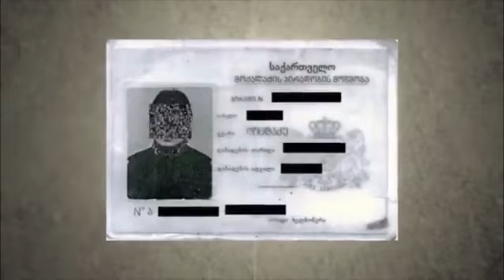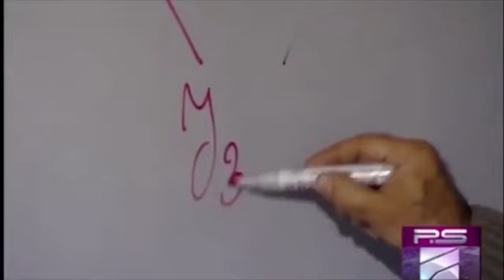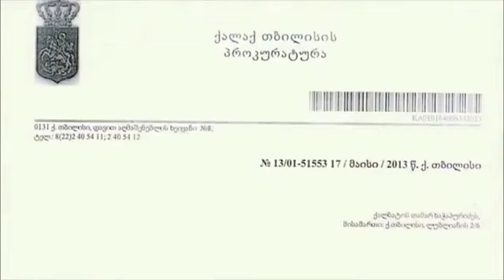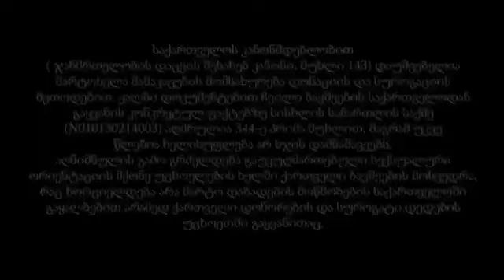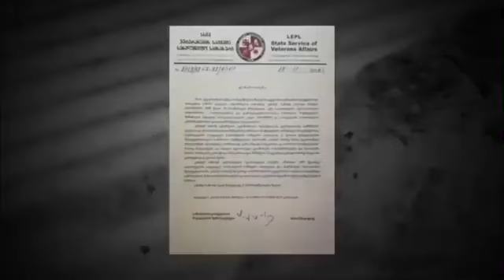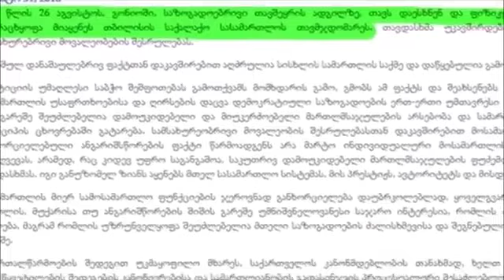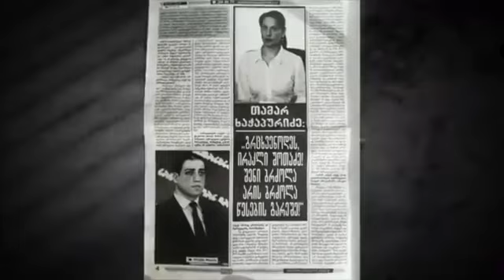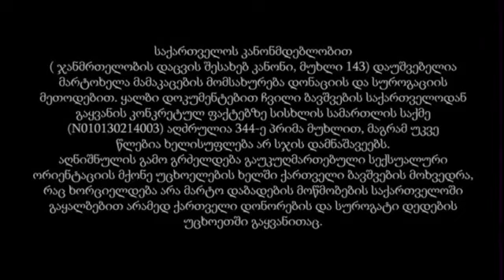ბავშვებით ვაჭრობა ქოცური ბიზნესი